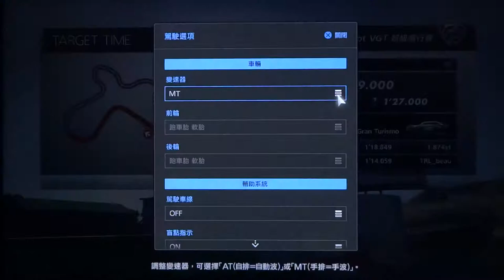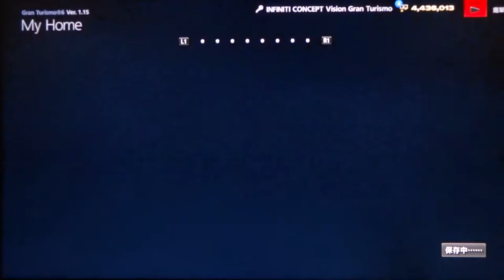GT6: Ver 1.15_Infiniti concept VGT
Gold lap time and get car (^    - ^)p~~